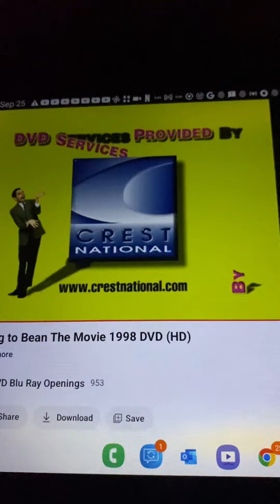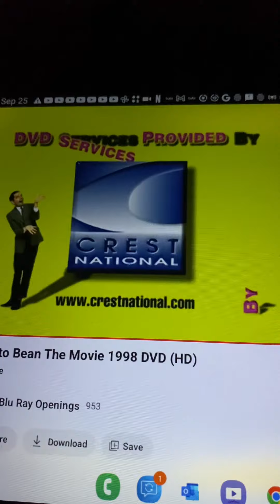PolyGram Filmed Entertainment, Inc./Working Title Films/Crest National (1997)